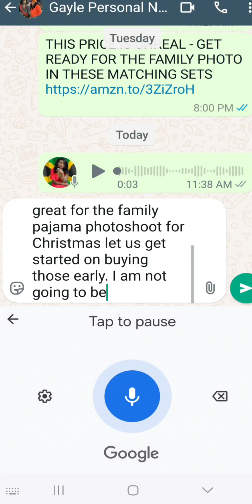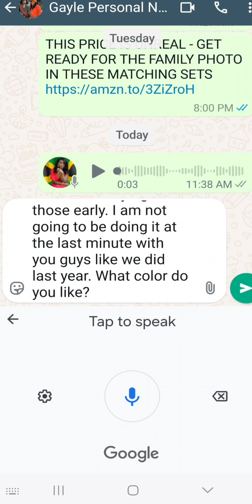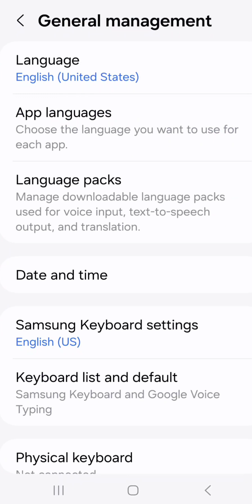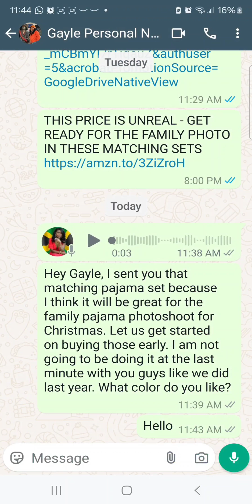HOW TO TEXT WITH YOUR VOICE - WHATSAPP TUTORIAL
Texting by voice is so much faster than texting with your finger, especially when you want to send a long text. I am writing this description with my voice right now because I do not have time to type out all of this. There are many features on our phones that make them much easier to use and make our lives easier, but we spend a lot of money buying the latest devices, and we never utilize them for their features. This is a simple feature that I've been using since I was teaching. It doesn't matter what you learn as long as you learn something new every day.

The brain is elastic, and the brain grows the more you teach it.